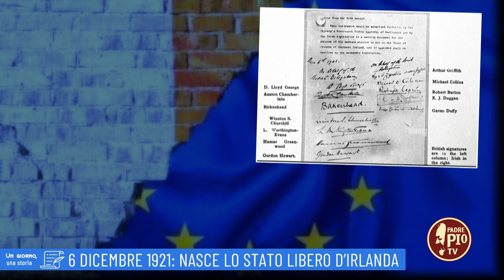6 dicembre 1921: Nasce lo stato libero d'Irlanda (un giorno, una storia 6 dicembre )